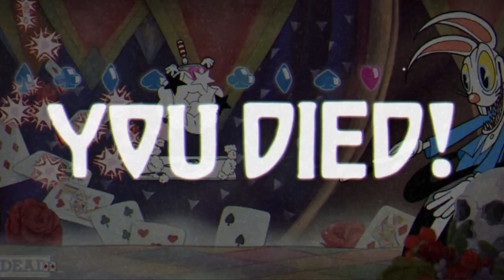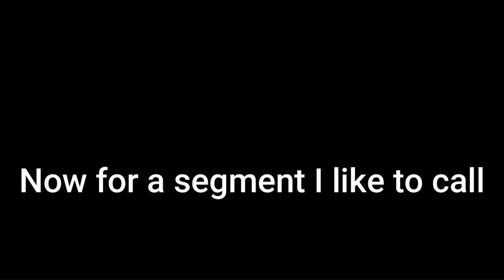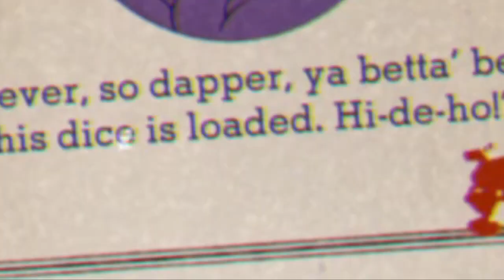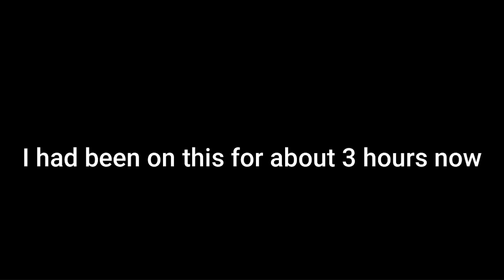What Real pain is like |Cuphead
JJJreact